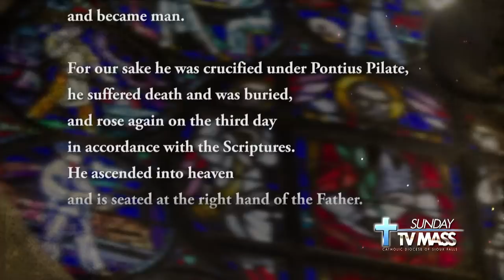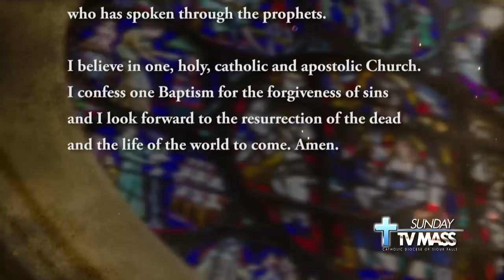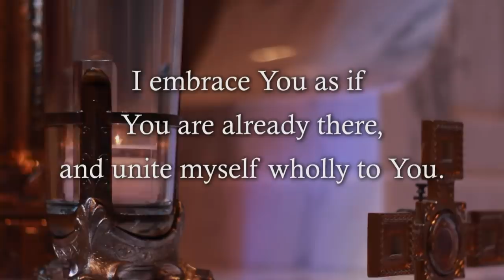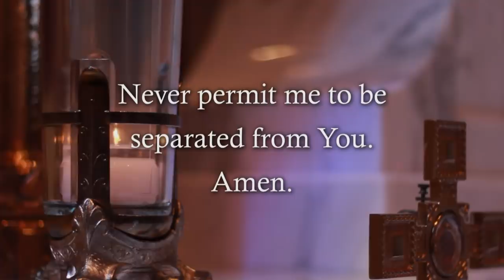Sunday TV Mass - March 14, 2021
4th Sunday of Lent
Liturgy Guide for the Week from the Cathedral of Saint Joseph
(contains readings and music verses to follow along)

Opening Hymn - Rejoice, the Lord is King
First Reading - 2 Chronicles 36:14-16, 19-23
Response - Let my tongue be silenced, if I ever forget you!
Offertory Hymn - The King of Love
Closing Hymn - Fairest Lord Jesus